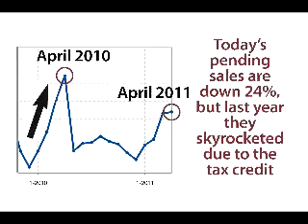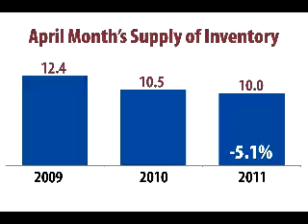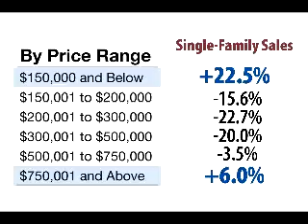Utah Housing Report April 2011